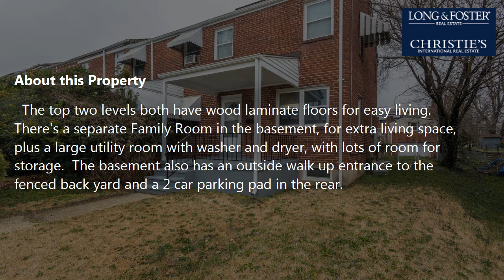Sale: 2 Beds - 1 Bath - 952 sq ft - Baltimore - MD [$140,000] MLS #: MDBA504914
-- SUMMARY:
Real estate for sale - Townhouse: 2 Beds - 1 Bath - 952 sq ft - 1710 Woodbourne Ave Baltimore - MD [List Price: $140,000]
MLS #: MDBA504914

-- DESCRIPTION:
This is a great updated end of group 2 BR all brick townhouse, recent roof, updated furnace and windows, with a full bath upstairs.  Enjoy the large covered front porch, opening to a wide living room, separate dining room with updated lighting, and kitchen with access to the back yard for easy entertaining.  The kitchen has a gas stove and a built in microwave.  The top two levels both have wood laminate floors for easy living.  There's a separate Family Room in the basement, for extra living space, plus a large utility room with washer and dryer, with lots of room for storage.  The basement also has an outside walk up entrance to the fenced back yard and a 2 car parking pad in the rear.  The solar panels on the NEW roof are owned, and convey with the property - no leasing to be concerned about, and lower electric bills!  Easy commuting location!  Don't wait - this one won't last!